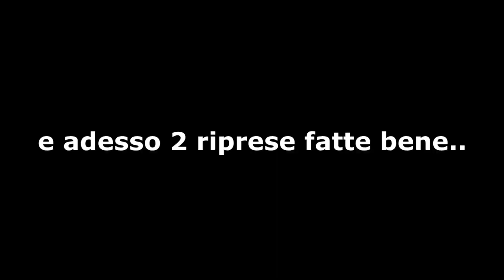COME "non" LAVARE UNA MOTO!!😍+ PURE SOUND!!💥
[ NUOVA DESCRIZIONE ]

Prima di fare i professionisti di turno leggete qui!!!

PLAYLIST VIDEO IGNORANTI IN MOTO :)

LE MIE MOTO:
-KTM 690 SMC
-HONDA CR 125 2t
- NEW BIKE

-IPHONE 11

LA MIA CARTA DI IDENTITÀ
-RICCARDO
-CRIVELLARO
-21
-PADOVA